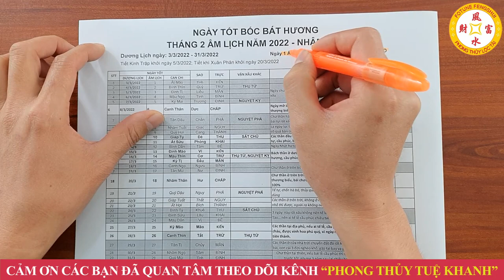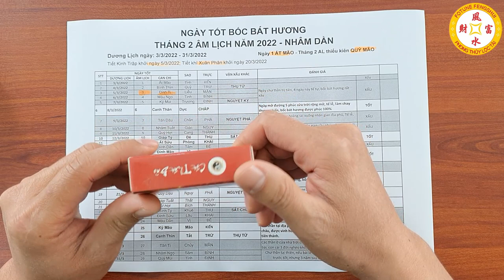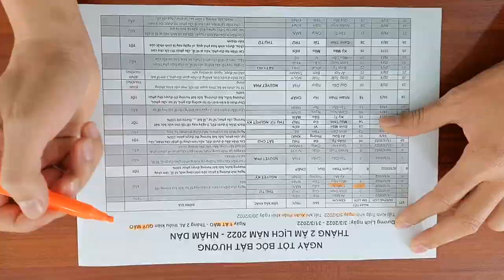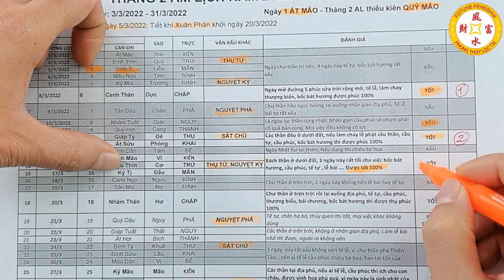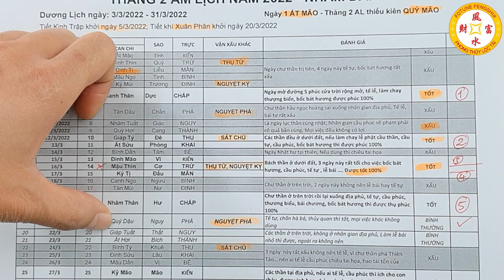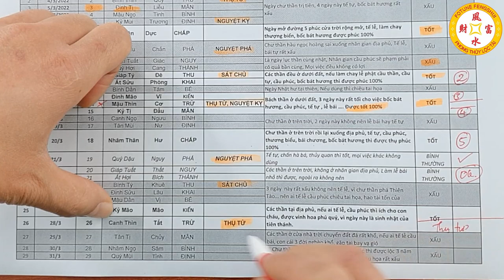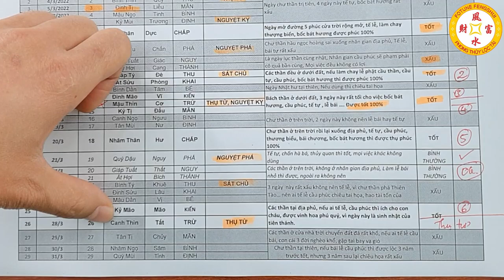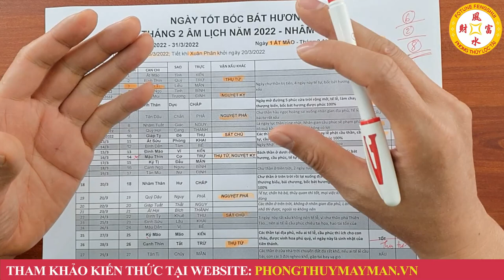Xem Ngày Tốt Bốc Bát Hương Tháng 2 Năm 2022 - Bốc Bát Hương Thần Tài, Bát Hương Nhập Trạch...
01. Linh phù giải hạn
02. Hồ lô hóa giải Ngũ Hoàng
03. Mai Hoa Phú Quý
04. Gương bát quái tinh cầu
05. Kim bài thái tuế 2023
06. Vòng tam hợp Dần Ngọ Tuất
07. Vòng tam hợp Thân Tý Thìn
08. Vòng tam hợp Hợi Mão Mùi
09. Vòng Tam Hợp Tỵ Dậu Sửu
10. Bát bảo tâm kinh
11. Minh Quang pháp bảo cầu
12. Minh Quang pháp bảo lục giác
13. Tỳ Hưu Lộc Tài (Đồng)
14. Tỳ Hưu Khai Vận ( Bạch Ngọc)
15. Bách Niên Tụ Tài ( tụ tài lộc)
16. Song long ngọc ấn ( ấn thăng quan)
17. Kim bài ngũ Lộ Thần Tài
18. Hồ lô bình an ( treo xe)
19. Móc khóa văn xương
20. Ống bút văn xương gỗ đào
21. Bút văn xương gỗ đào
22. Bút văn xương gỗ đào nhỏ
23. Hoa mai kim tiền ( mạ vàng )
24. Các vật phẩm phong thủy khác Xem Ngày Tốt Bốc Bát Hương Tháng 2 Năm 2022 - Bốc Bát Hương Thần Tài, Bát Hương Nhập Trạch...